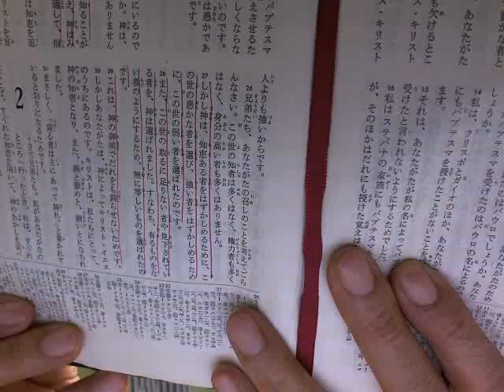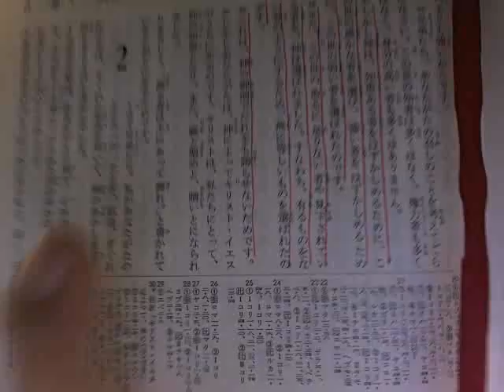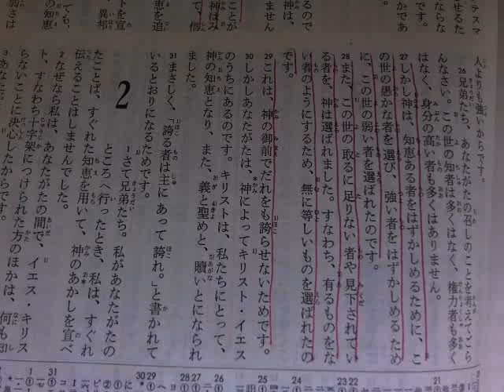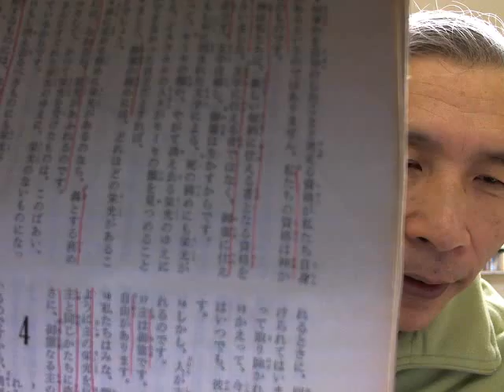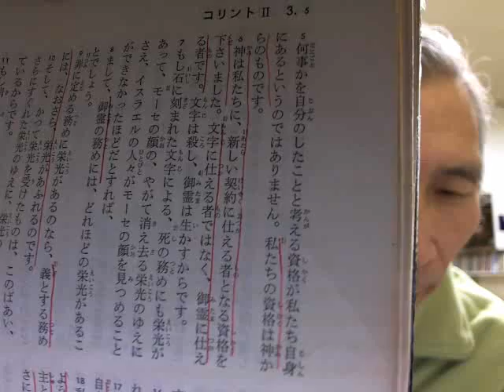試験を恐れないためには！ 2012_01_20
受験生へのアドバイス！